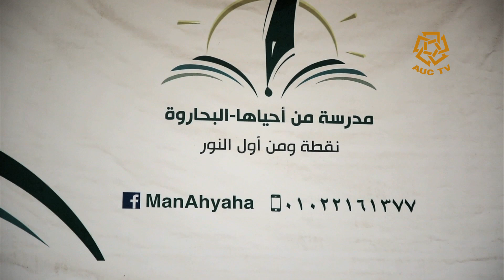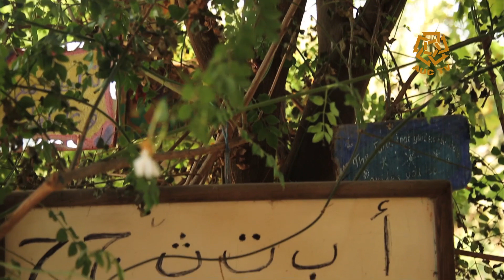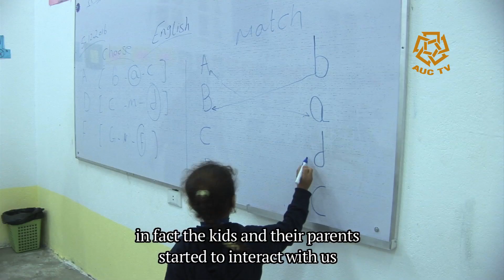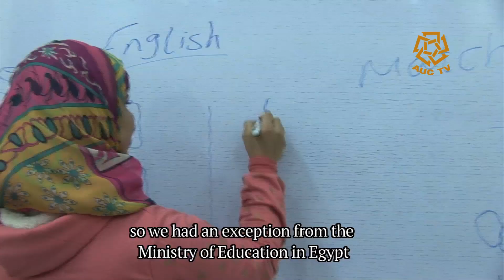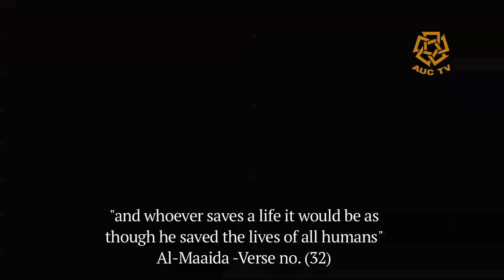Who Brought it to Life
WHO BROUGHT IT TO LIFE- Documentary

"Who brought it to life" is roughly a ten-minute documentary about quality education. It’s hard to believe that we are are in 2017 and still there are people in the world who have no access to quality education because of their severe poverty.

According to the Central Agency for Public ‎Mobilisation and Statistics in Egypt (CAPMAS), 23.7 percent of Egyptians above 15 are illiterate, when compared to a country like Croatia with almost 99 % percent of its population are literate, we needed help.

This documentary follows the genesis of an idea came to a Croatian woman called “Didi” who devoted her life to the field of education to help underprivileged children around the world. She thought Croatia was developed enough and started digging for areas and children who might need her help. On a touristic visit to Egypt to see some friends of hers, she got stumbled by a very poor village called Al Baharwa and was utterly surprised by what this village lacked and she was their for the rescue.

The film’s narrative unfolds through a series of storylines: how Didi came to Egypt, how has she helped the people of Al Baharwa and from whom she asked for help. One kid from Al Baharwa takes us in this journey echoing the rest of Al Baharwa's children feelings, gratitude and compassion towards Didi. We hear the kids share their personal stories, speaking passionately about their hopes and dreams for the future. "Who brought it to life" concludes with showing how Didi and her collaborators enlightened the children of Al Baharwa's path with education; metaphorically and in the children’s words “ They brought them back to life”.
This documentary is produced by The Kamal Adham Center for Television and Digital Journalism at the American University In Cairo under the supervision of TVDJ 5246 course instructor Dr. Hussein Amin